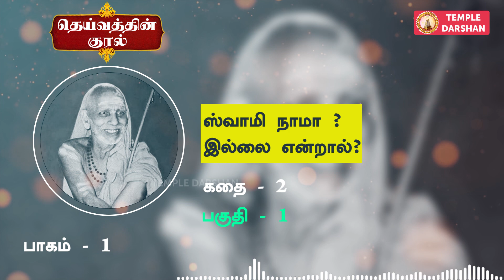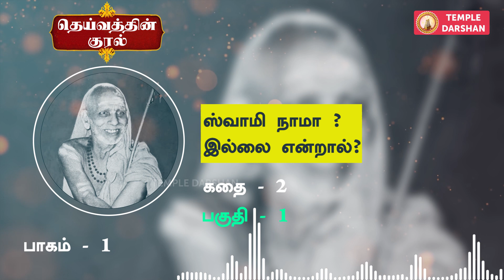Maha Periyava's Deivathin Kural Tamil | தெய்வத்தின் குரல் - 1 | CH - 2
தெய்வத்தின் குரல்  -  பகுதி - 1 - தத்துவ மயமான
விநாயகர்
Deivathin kural Book  1, Tamil - Chapter - 2 - Story - 1

THE SAGE OF KANCHI - MAHAPERIYAVA

சொல்கிறார் திருமதி கிருத்திகா கணபதி

Jagadguru Shri Chandrasekharendra Saraswati Mahaswamigal (20 May 1894 – 8 January 1994) also known as the Sage of Kanchi or Mahaperiyava (meaning, "A venerable sage") was the 68th Jagadguru Shankaracharya of the Kanchi Kamakoti Peetham. Mahaperiyava's discourses have been recorded in a Tamil book titled "Deivathin Kural" (Voice of God).

chandrasekharendra saraswathy swamigal
experience with maha periyava
periyava potri
periyava perumai
maha periyava history in tamil
kanchi maha periyava tamil
mahaperiyava miracles
mahaperiyava mahimai
experiences with shree maha periyava,
shree maha periyava
kanchi periyava
kanchi maha periyava
maha periyava mahimai
Maha Periavar Mahimai
Bala Tripurasundari
Nemali Bala
malaya paksham
pithru tharpanam
kj yesudas
Arthamulla Indhu Matham
periyava magimai
panduranga vittal
பிரமிக்க வைக்கும் பெரியவா
தெய்வத்தின் குரல்
Periyava Discourses
பெரியாவா சொற்பொழிவுகள்
Sri Maha Periyava Sloka
maha periyava kavacham
sirkali govindarajan
Sirkazhi Govindarajan
Seerkazhi Govindarajan
Gemini Ganesan
காஞ்சி மகான்
MGR
MG Ramachandran
Padma Subrahmanyam

(kanchi mahan, kanchi Mahaperiyava, Kanchi Sankaramadam, Kanchi Kamakodi Peedadhipathi, Maha Periyava, Kankanda Deivam Kanchi Mahan, Upanyasam,

ௐநமசிவாய
ஜய ஜய ஷங்கர, ஹர ஹர ஷங்கர

gatam vidwan,Vikku Vinayakram ,Tamil Aaneegam independence day

Recorded and arranged by at Temple Darshan Studios, Chennai, India